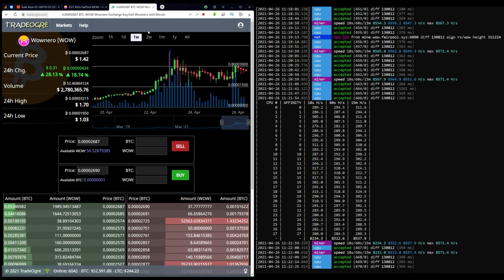CPU mining WOWnero: Xeon E5-2697 v3 ~ $2 Per Day! Мore profitable than on the gpu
CPU mining WOWnero!

💻 PC Specs:
CPU1: Intel® Xeon® E5-2697 v3 (Haswell-EP, 14 cores, 28 threads)
Mainboard: HUANANZHI X99-F8
GPU: Nvida GTX 1080Ti FE (Core Clock +100MHz, Memory Clock +400MHz)
RAM: 32 GB (DDR4 2133, NON-ECC, Flex Mode)

⚡ Unlock Turbo Boost
⚡ Hyper-Threading: Enabled
⚡ Undervolting: -80mV

Xeon® E5-2697 v3 wownero hashrate ~ 8.5 KH/s

WOW Estimated income:
Daily — 1.3 WOW ~ $2
Weekly — 9.5 WOW ~ $13
Monthly — 42 WOW ~ $60

More profitable than on the GPU!